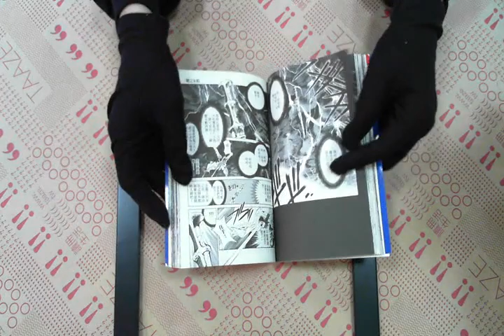TAAZE｜闇之末裔（11） 二手書書況 9861136193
TAAZE｜讀冊生活網路書店「闇之末裔（11）」，找二手書請至